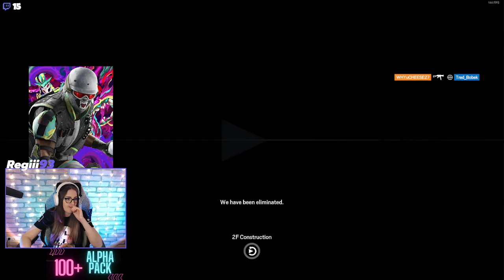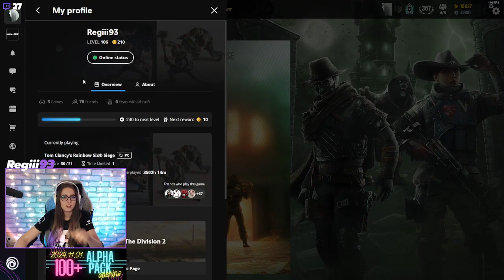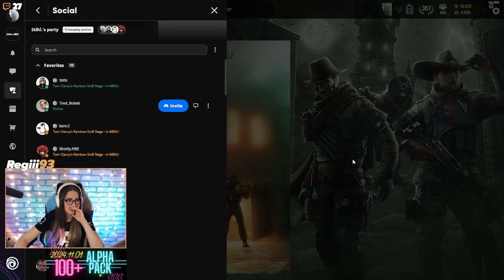🔥SIEGE CUP🔥 utáni rankedek TrickOrTreat | #914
🔥SIEGE CUP🔥 utáni rankedek TrickOrTreat | !montázs2024 !free18operátor !sikít2 !mira !tiktok !dc !insta !sikít

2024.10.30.